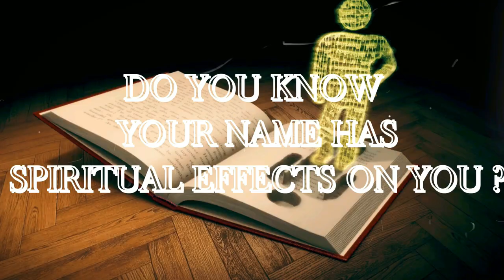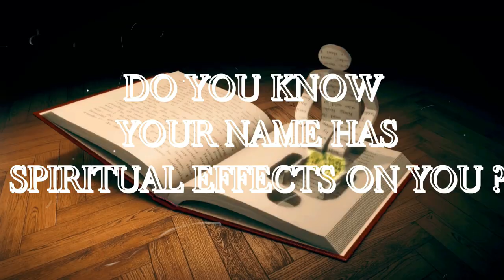KIDNEY PROBLEM AND DIALYSIS, ARE THEY PREVENTABLE ?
Kidney problems have become a household brand of illness that is taking away peoples joy and its very expensive .
This video explains what you must do to avoid it.